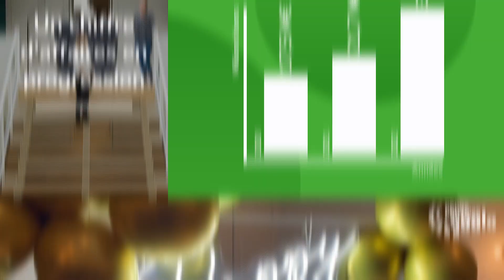La Turbine de Cergy-Pontoise a 3 ans !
Le 31 janvier La Turbine de Cergy-Pontoise, dont l’agglo est gestionnaire, célébrait ses 3 ans d’existence. 3 ans déjà que ce lieu dédié à l'entrepreneuriat contribue au développement économique du territoire. Une réussite !